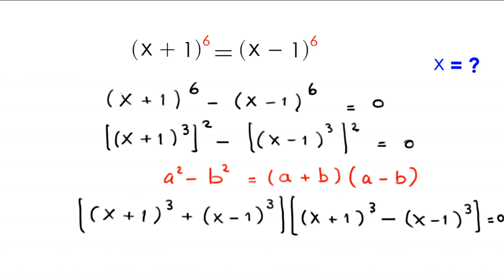A Nice Algebra Problem | Math Olympiad x = ?